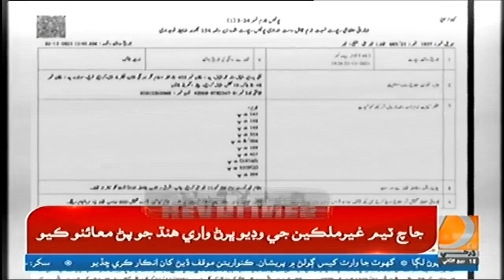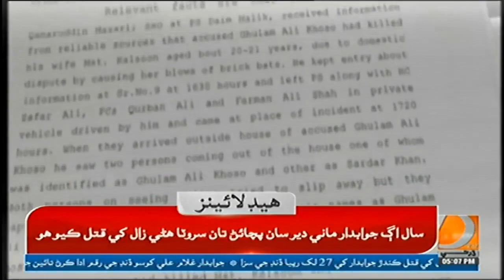Headlines 5 PM| 23 NOV 2021